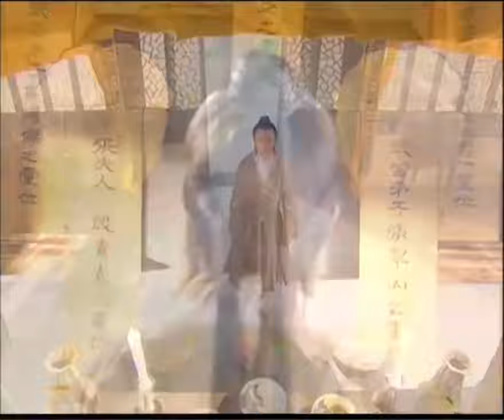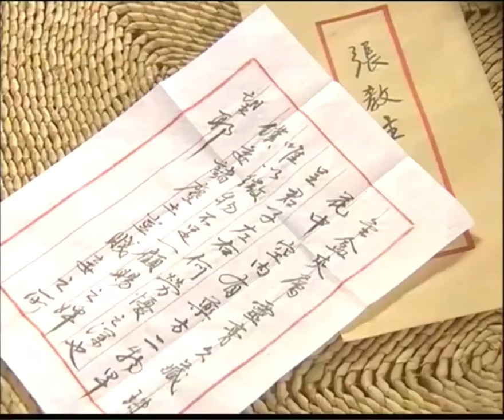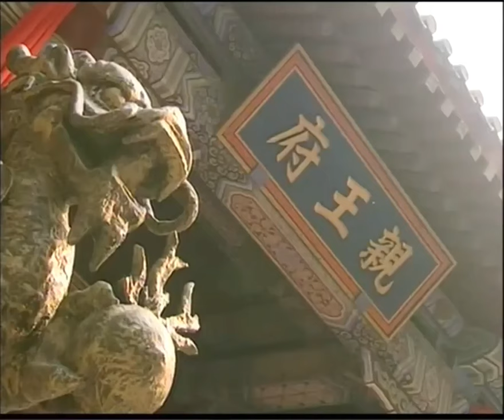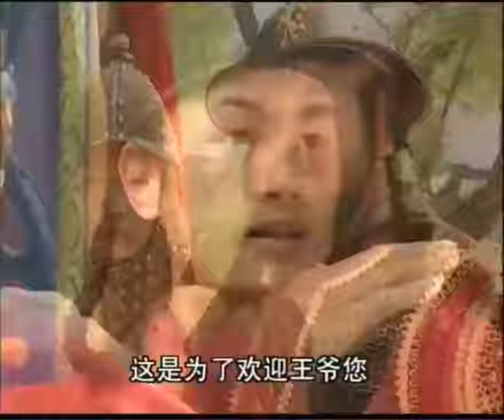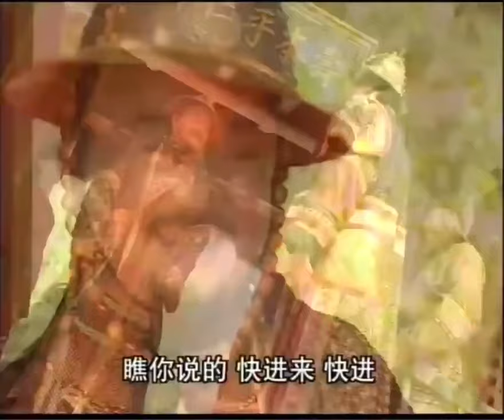MUTLISUB【与凤凌云/ The Legend of Shen Li】▶EP 20 💋群雄纷起，武林动荡🌹江湖儿女在寻仇路上相互爱慕💕在腥风血雨中收获爱情🤳/赵丽颖/许凯【与凤行】🧡中国电视剧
剧名Name：与凤凌云/ The Legend of Shen Li
主演Cast： /赵丽颖/许凯/苏有朋
剧情介绍：💋群雄纷起，武林动荡🌹江湖儿女在寻仇路上相互爱慕💕在腥风血雨中收获爱情🤳

与凤凌云#许凯#赵丽颖#许凯电视剧#赵丽颖电视剧#与凤行#林更新#林更新电视剧#赵露思#赵露思电视剧 古装剧 古装电视剧 刑事侦缉局 刑事侦缉局电视剧 中国英语字幕电视剧 電視劇 电视剧刑事侦缉局 中国电视剧 Four of Plum Blossoms and Five of Hearts#现代爱情剧 电视剧爱情的二八定律 中国电视剧 电视剧 都市剧 都市情感电视剧 都市情感剧 大陆电视剧 大陆剧 陆剧 2022电视剧 电视剧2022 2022最新电视剧 现代爱情剧 2022都市剧 都市剧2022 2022最新都市剧 家庭情感剧 家庭剧 家庭情感电视剧 都市家庭剧 出色中国电视剧#好看中国电视剧#2022chinesedrama # Chinese TV dramas with English subtitles#chinesedrama2022